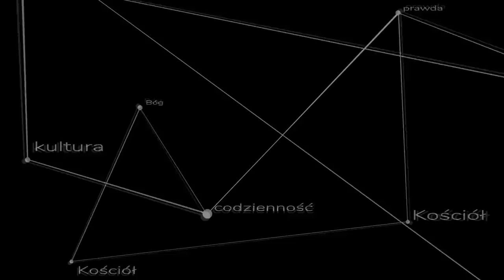Szaleństwa ks. Natanka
Prywatne objawienia zawsze zaczynają się pobożnie, jednak nierzadko powoli acz konsekwentnie prowadzą do obłędu. Ks. Piotr Natanek jest tego tragicznym przykładem.